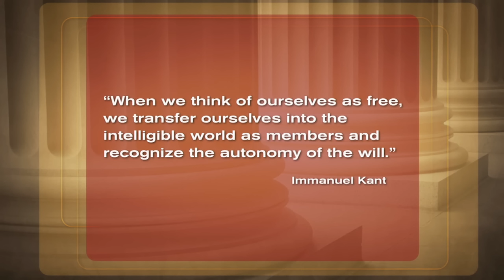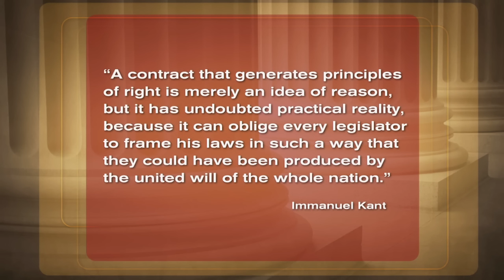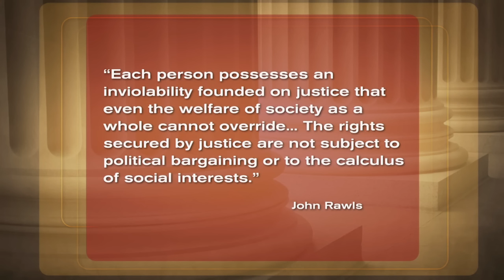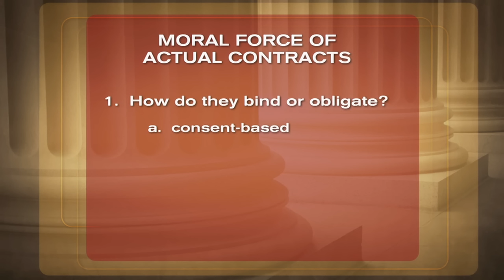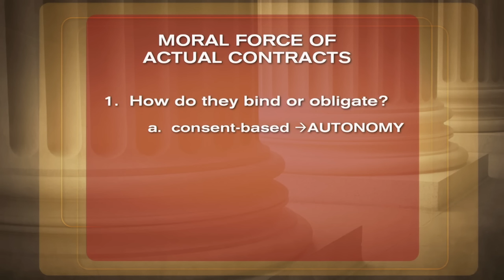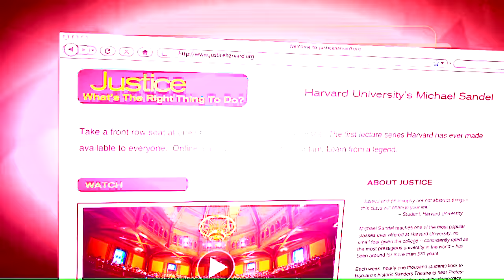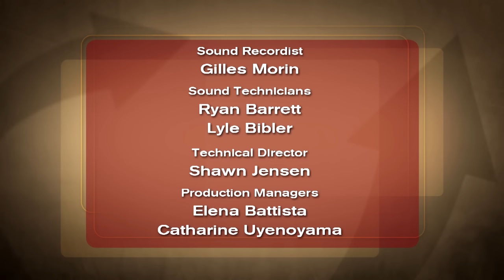Justice: What's The Right Thing To Do? Episode 07: "A LESSON IN LYING"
PART ONE: A LESSON IN LYING
Immanuel Kants stringent theory of morality allows for no exceptions.  Kant believed that telling a lie, even a white lie, is a violation of ones own dignity. Professor Sandel asks students to test Kants theory with this hypothetical case: if your friend were hiding inside your home, and a person intent on killing your friend came to your door and asked you where he was, would it be wrong to tell a lie?  If so, would it be moral to try to mislead the murderer without actually lying? This leads to a discussion of the morality of misleading truths. Sandel wraps up the lecture with a video clip of one of the most famous, recent examples of dodging the truth: President Clinton talking about his relationship with Monica Lewinsky.

PART TWO: A DEAL IS A DEAL

Sandel introduces the modern philosopher John Rawls and his theory of a hypothetical social contract. Rawls argues that principles of justice are the outcome of a special kind of agreement. They are the principles we would all agree to if we had to choose rules for our society and no one had any unfair bargaining power. According to Rawls, the only way to ensure that no one has more power than anyone else is to imagine a scenario where no one knows his or her age, sex, race, intelligence, strength, social position, family wealth, religion, or even his or her goals in life.  Rawls calls this hypothetical situation a veil of ignorance.  What principles would we agree to behind this veil of ignorance? And would these principles be fair? Professor Sandel explains the idea of a fair agreement with some humorous examples of actual contracts that produce unfair results.